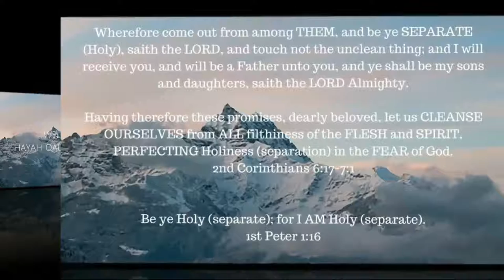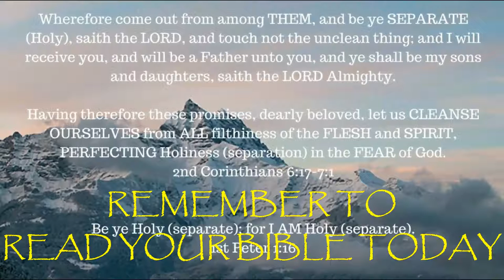ONE A DAY for the soul -- 2-27-18 -- James 1: 12-15